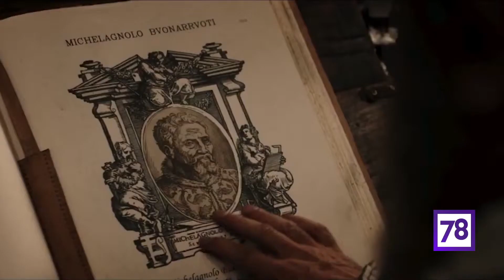«Посох, Палка и Палач» в театре им. Ленсовета - Неспящие 28.03.19.